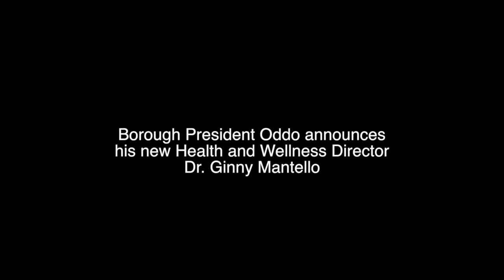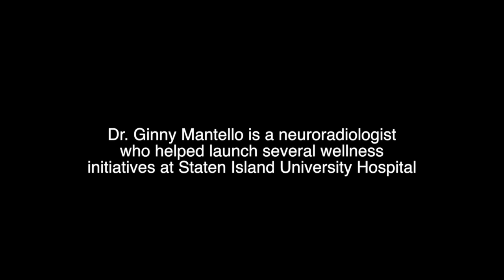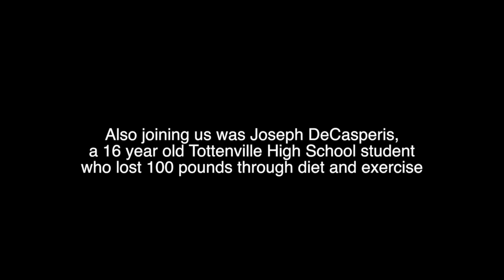Health and Wellness Director Announcement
Coverage of our press conference announcing the addition of Dr. Ginny Mantello to our team as Director of Health and Wellness.  Dr. Mantello is experienced and passionate about working to help those who want to make lifestyle changes to improve their health.